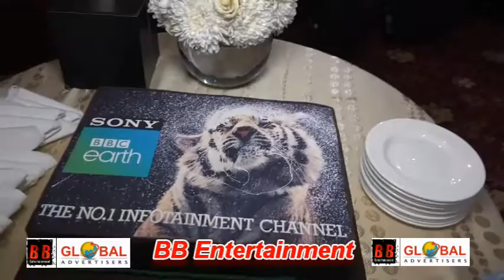Shilpa Shetty At Sony BBC Earth 1st Anniversary Celebration